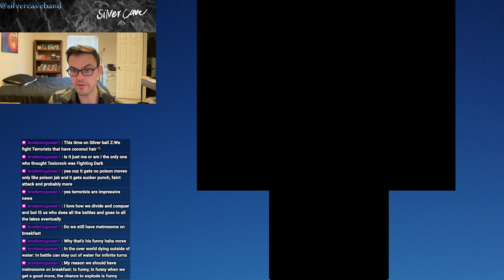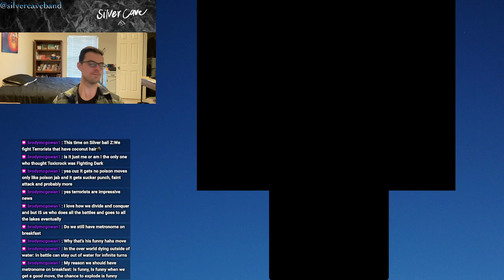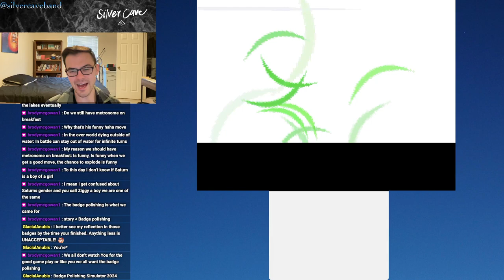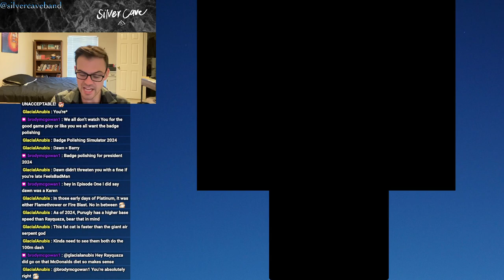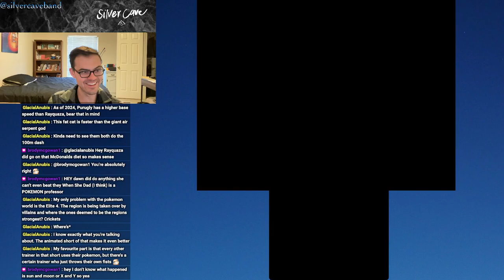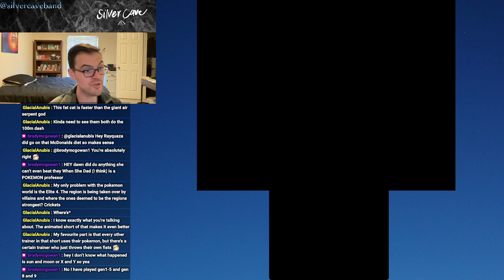Pokémon Platinum Let's Play Episode 14! One of My Favorite Parts of the Game!